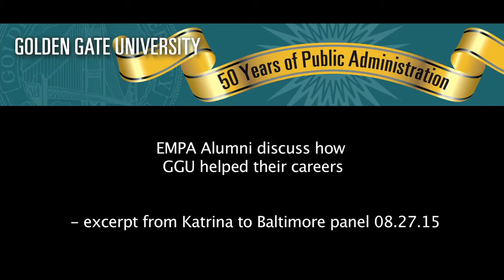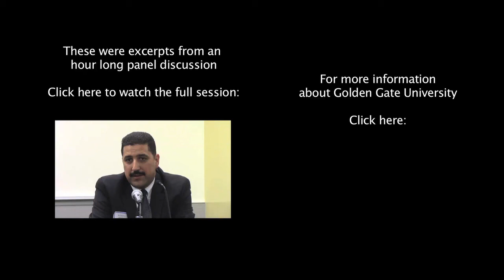EMPA Alumni discuss how GGU helped their careers -excerpt from Katrina to Baltimore panel 08.27.15